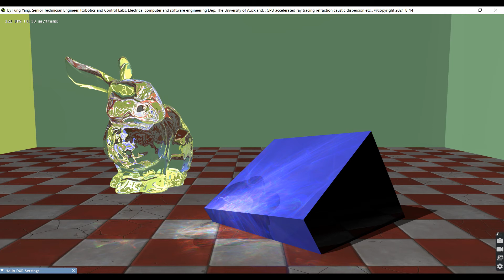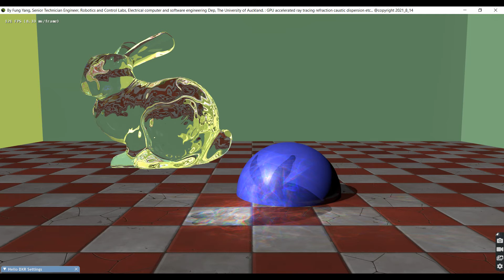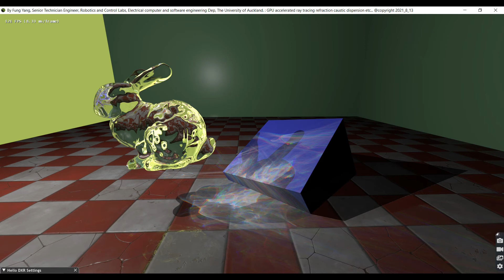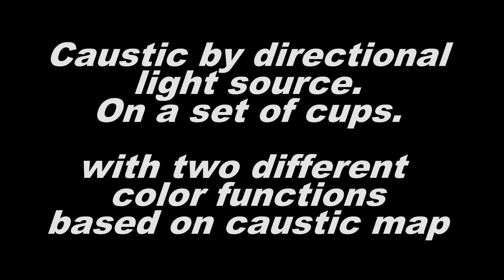IVCNZ2021 paper ID:40 extended work: Mr, Fung Yang's ray tracing HQ caustics pics video 2021_11_21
This is an extended work by first author - Mr. Fung Yang of IVCNZ2021 paper titled: Real-time Caustics and Dispersion on Arbitrary Surfaces in GPU-Accelerated Ray Tracing. High Quality pictures with detailed caustics of transparent glass Stanford bunny and glass cups are shown in this video.
Two different coloring functions based on caustic map are used on picture pair. Both directional and point light sources, together with clear and purple glass materials are simulated.

The YouTube web link to the original Real-Time version of Mr. Fung Yang's software is listed below:

The YouTube web link to the original 3 minutes oral presentation for the conference is listed below: